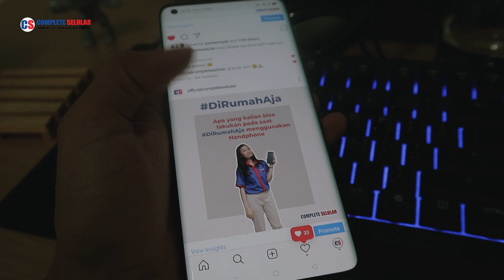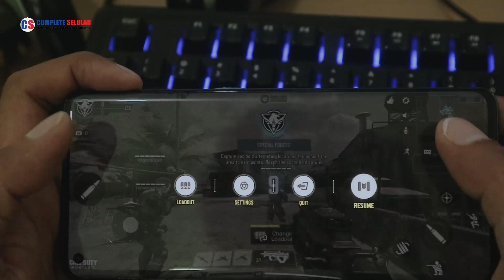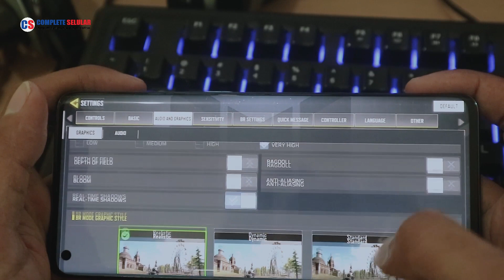TERNYATA SEMINGGU SETELAH PAKAI OPPO FIND X2 BEGINI RASANYA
Review Oppo Find X2
Complete Selular